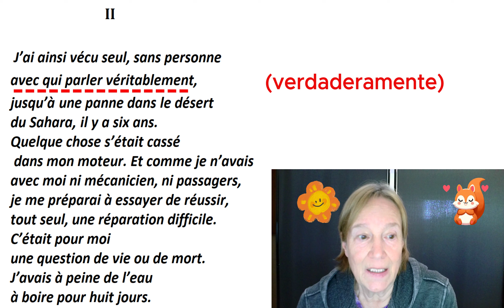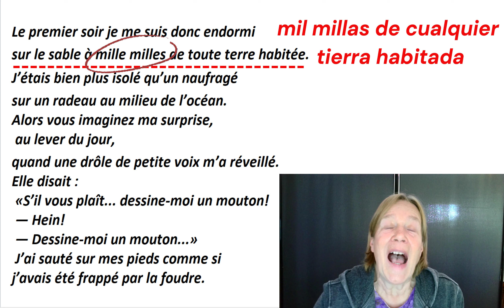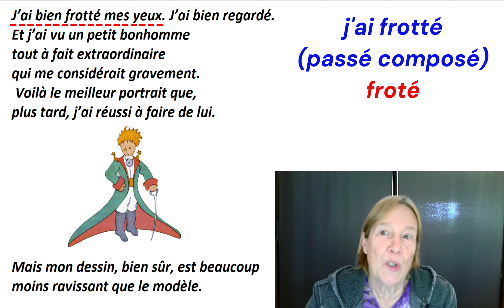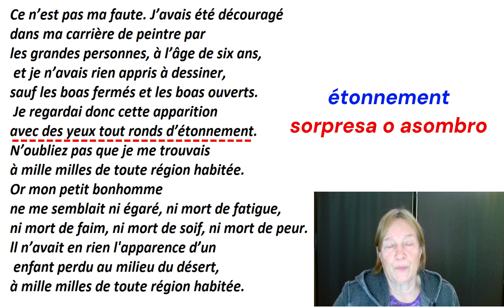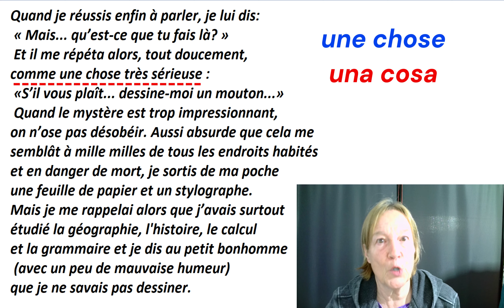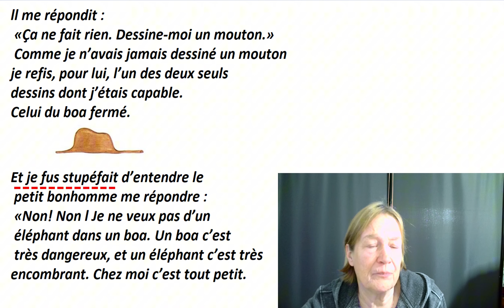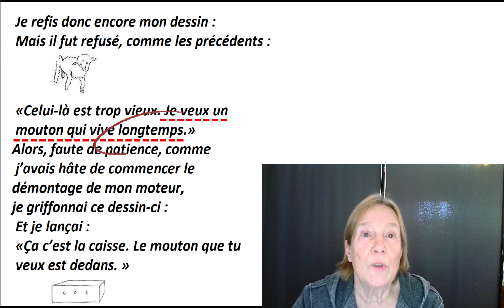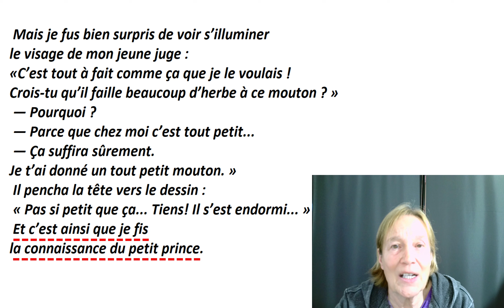Seguimos aprendiendo francés con El Principito, Le Petit Prince capitulo 2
Hola! En este video os leo el segundo capitulo del libro "Le Petit Prince"
Aquí podéis ver muy bien lo que el narrador quiere expresar: la diferencia en el punto de vista entre un niño y una persona mayor.
Dime en los comentarios, si, este video, te ha parecido demasiado largo? Si prefieres que haga videos mas cortos del Principito?
Primero leo, después explico el vocabulario y la gramática.
En este capitulo vamos a saber como el aviador conoce al principito.
Te aconsejo que veas el primer capitulo (hecho en 2 videos), puedes encontrarlos rápidamente en los comentarios (será el primer comentario)
Un abrazo 🤗💗
@clasesdefrancesconlaabuela Laura